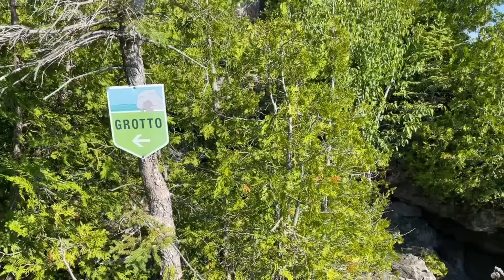hiking in Grotto/Bruce peninsula national park for 2 mins 野营花瓶岛快剪预告